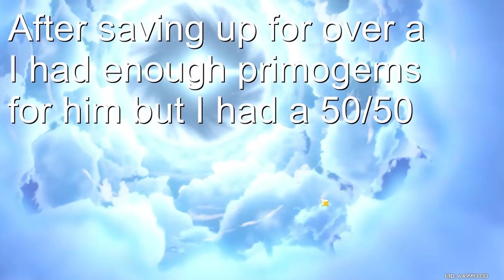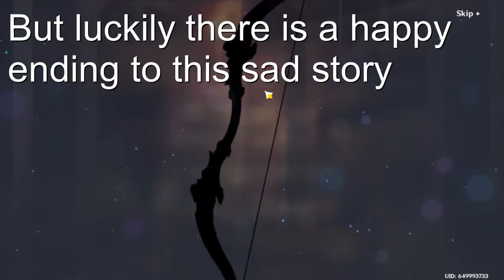Is my Keqing build good? (comment what you think of it)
Most of the video is me saying a story lol